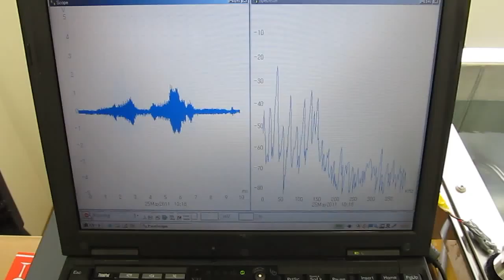超音波実験 Ultrasonic experiment